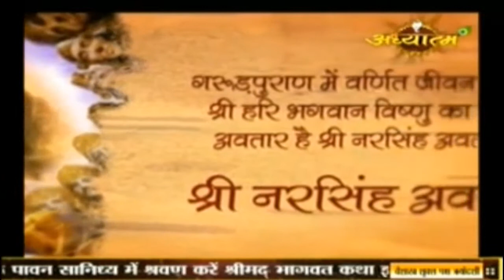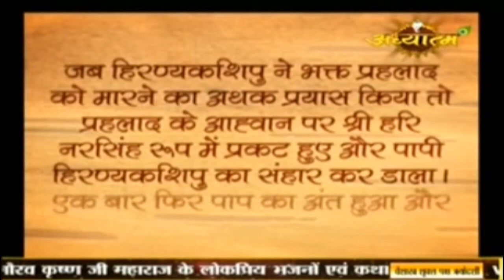Shri Narsingh Avtaar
Adhyatm TV is a full time religious, devotional and spiritual television channel of India .In these days of electronic media boom, there is no better alternative than the television channel to reach out to millions of viewers pan India /abroad. To the Indian's living abroad, the channel is a link between them and their spiritual base.

Adhyatm TV explores the mystical dimension of the inner self which is all about Atma Gyan .

This is attained by integrating the energies of the body, mind and heart to seek out the seat of the soul.